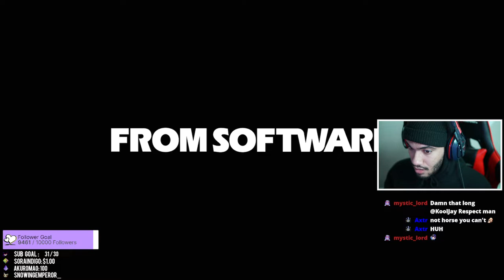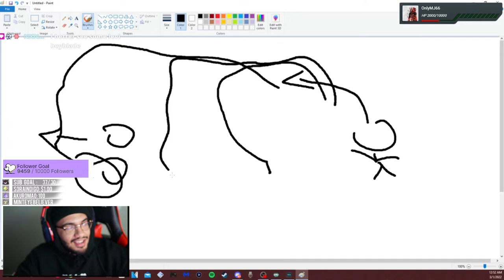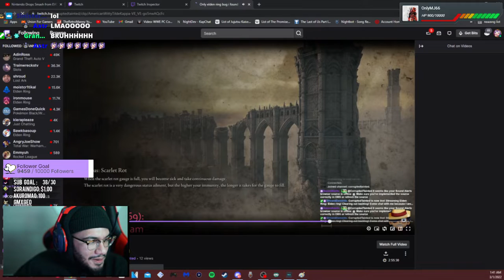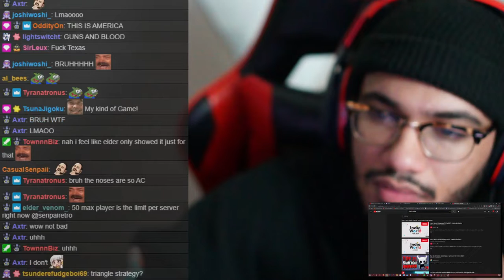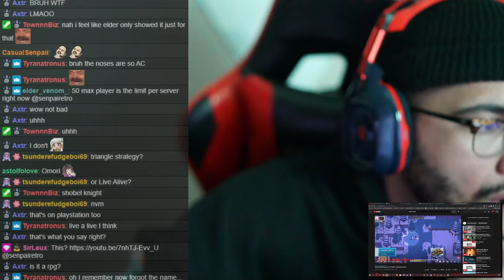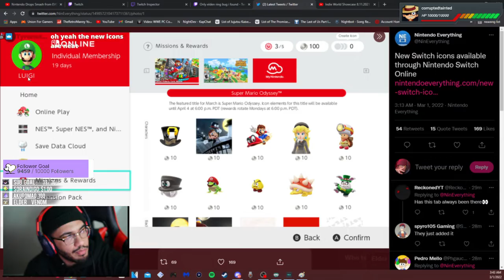[02/28/22] Retro plays Elden Ring Part 1